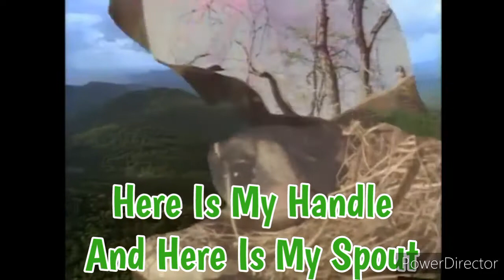Im A Little Teapot (Nursery Rhymes Walt Disney Records)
That Video Is Totally Tropical Rainforest